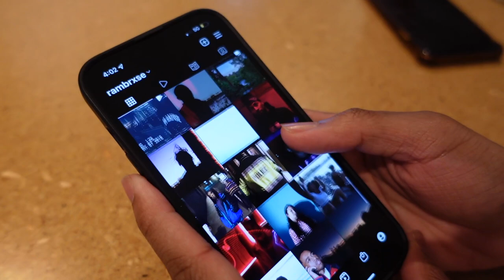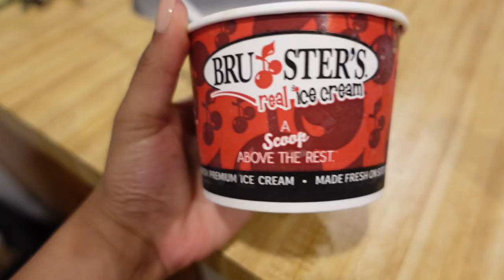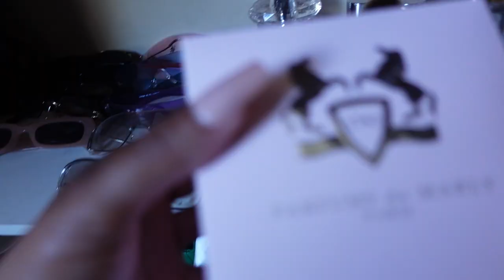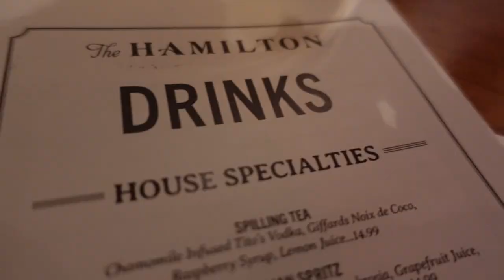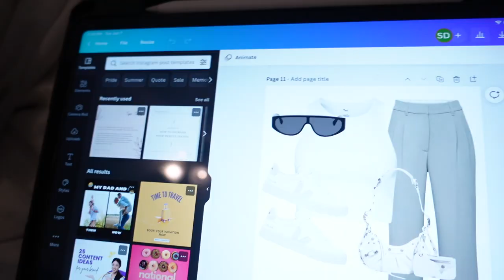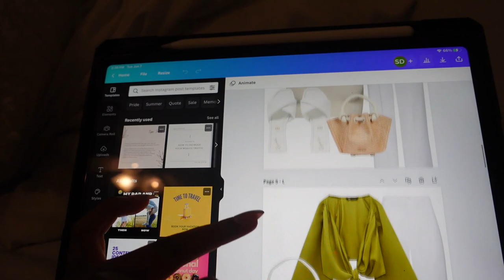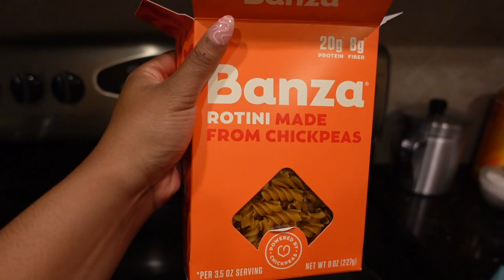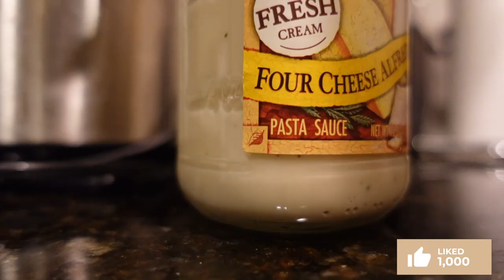Vlog: Trying Press On Nails, Tips for Brand Deals, Creating Content & More!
Hey babes. today's video is a month vlog! In this vlog I celebrate my birthday, try press on nails, create content and give tips on brand deals! If you are a small content creator trying to secure brand deals you will find this video helpful. I also share the process of getting content for instagram and youtube!

PRODUCTS:
lash tech: ig @plush_blinkminklash
nude press ons
colorful press ons
jewelry organizer
red corset top
gold heels
aritzia slip dress
target linen top
target linen shorts
necklace layering clasp
princess polly tank
talentless shorts
bag organizer

FREQUENTLY ASKED QUESTIONS:
BRA SIZE: 34B
NORMAL CLOTHING SIZE: US 6/8
HEIGHT: 5'0